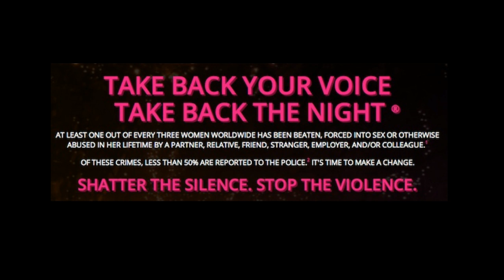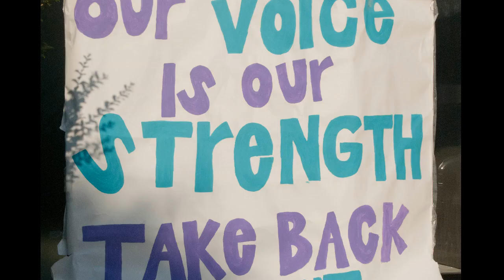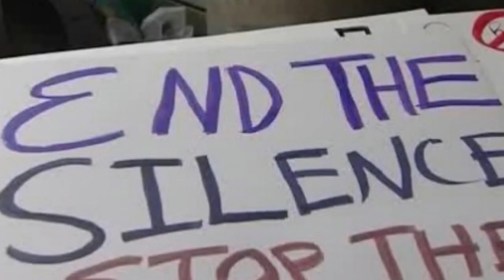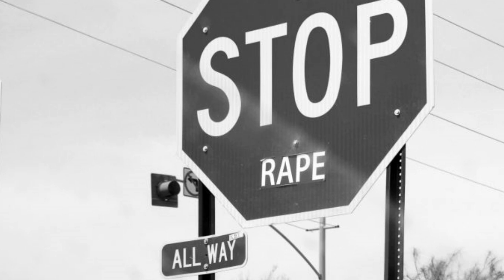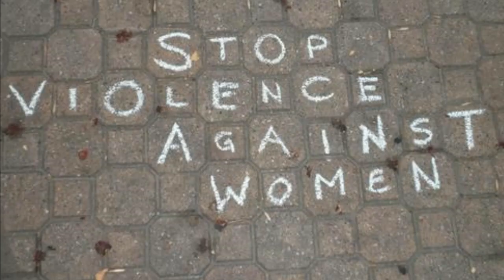Take Back the Night by Barbara Joy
A few years ago, Barbara Joy was asked to write a theme song for the "Women Unite - Take Back the Night" movement. She has performed this theme song at TBTN marches at several universities and cities. Interested in learning how you can use the song for your event?